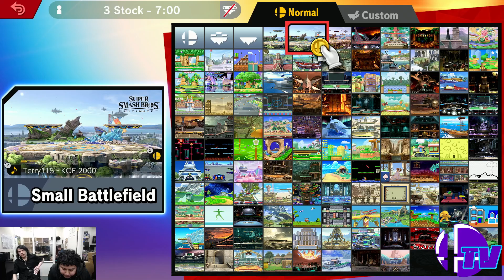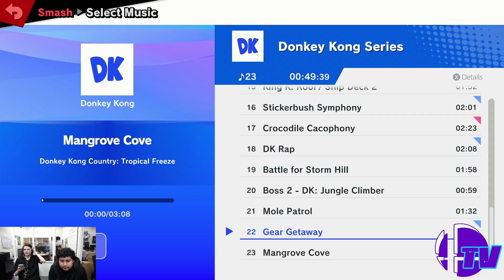Shark Tank #101 Losers Round 5 - Marvelous_Marco (Toon Link) Vs. FD (Diddy Kong) - SSBU Tournament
Shark Tank #101: Cheddar Chum